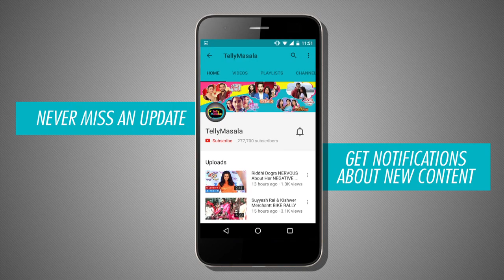DIVYANKA TRIPATHI- VIVEK DAHIYA, MOHIT- SANAYA, ABIGAL -SANAM | NACH BALIYE 8 HIGHLIGHTS | Week 10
Missed NACH BALIYE 8 this weekend? Check out Nach Baliye highlights of Week 10 ONLY ON Tellymasala.

Report by:Prerna Srivastava
Producer: Triparna Rout
Editor: Ajay Mishra.